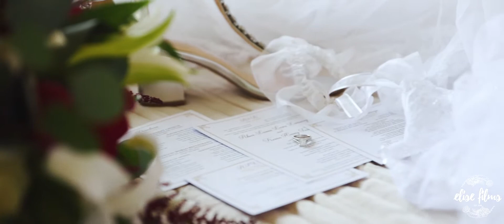The Wedding of Rhea and Kevin | Blessed Sacrament Church | Westminster, CA